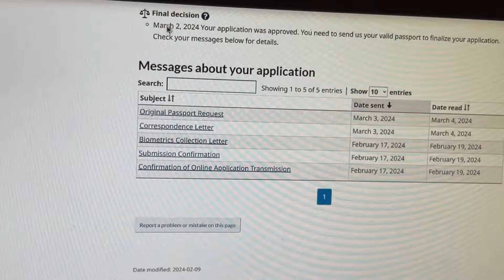Canada Tourist Visa Approved | Young Age | Canada Visitor Visa Latest Updates 2024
Canada Tourist Visa Approved | Canada Visitor Visa Latest Updates 2024
Congratulations
🥳🤩 to Mr.  Aryan Sanjay Narvekar 😍 for Tourist Visa Approval

✅ Canada PR

For Tourist Visa , Work Visa , Spousal Open Work Permit

For Jobs , LMIA and work permit support

- Receive on Time Support
-Receive one on one Personalized Admission Consultants

- Full Guidance on Admission and Travel Preparation to Canada
-After Arrival Support
To Study, Work, Invest in Canada or PR Application to Canada
Book One-On-One Consulting with Johny Hans and team (RCIC):